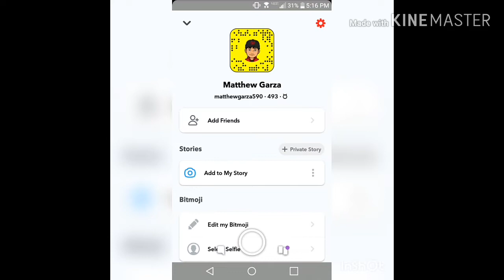1v1ing a trash talker at my school (description)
He is my friend but he is still a trash talker